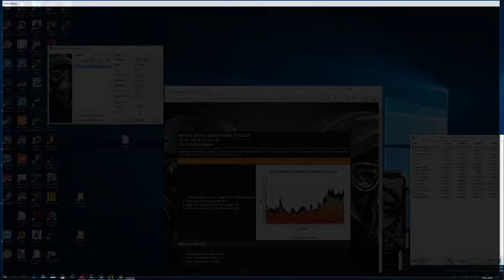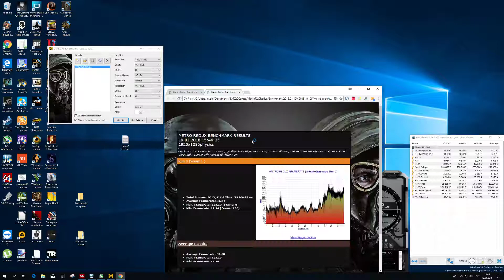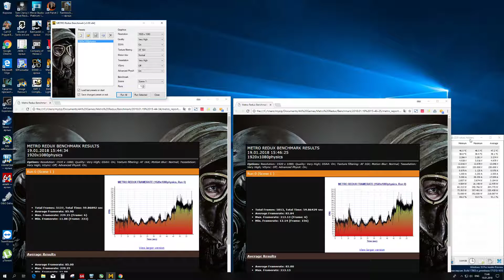Metro 2033 Redux 6400t 4 GHz Ram 2890 MHz GTX1080 2050@11016 1920x1080